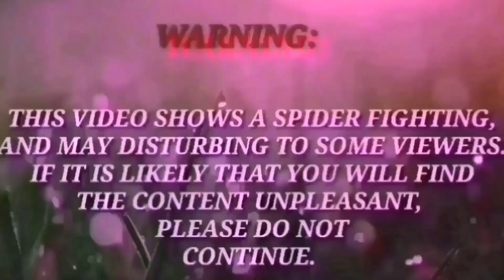MATINDING LABAN | GALAWANG KIDLAT | VIRALPH SPIDERS. (Vlog56)